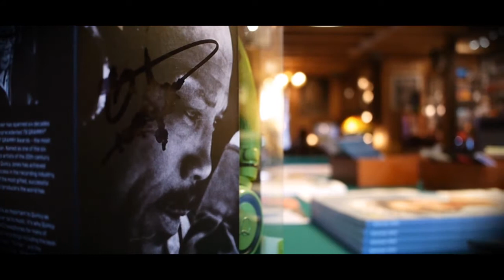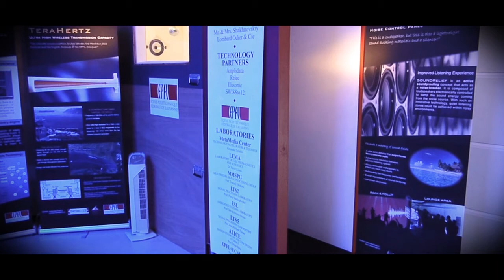2012 MJF Ambiances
This video presents some examples of our showcase activities at the Montreux Jazz Festival 2012, including the SoundRelief (active noise barrier) and SoundDots (private listening areas) prototypes.
Credits video & audio: Cédric Monchâtre.